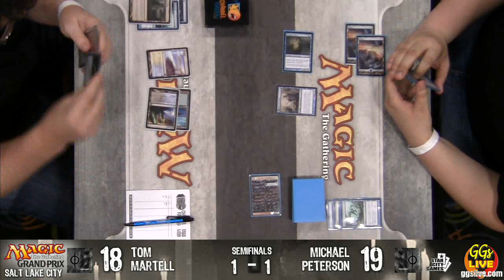GP SLC Semifinals Martell vs Peterson.flv